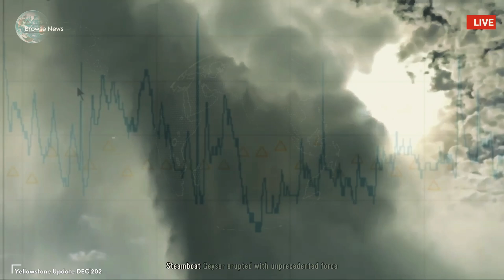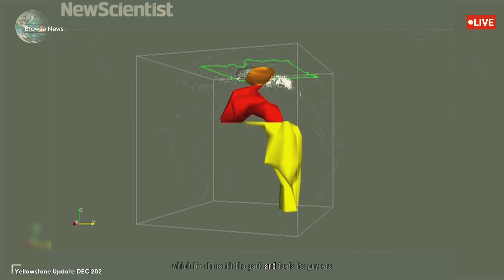Terrifying! 2nd Eruption of Huge Steamboat Geyser in Yellowstone Park Hot Springs ! 4,2 Earthquake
Incredible footage of the Steamboat Geyser erupting for the second time in a short span, a rare and awe-inspiring event that took place in Yellowstone National Park. This massive geyser, known for its unpredictable and powerful eruptions, has caught the attention of geologists and visitors alike. As the steam and water shoot high into the air, we witness the raw power of the Earth’s geothermal activity.

In addition to this mesmerizing eruption, a 4.2 magnitude earthquake rattled the region, adding to the intensity of the moment. What does this mean for Yellowstone’s geothermal system and the surrounding areas? Watch as we explore the connection between the geyser’s eruption and seismic activity, shedding light on the science behind these natural wonders.